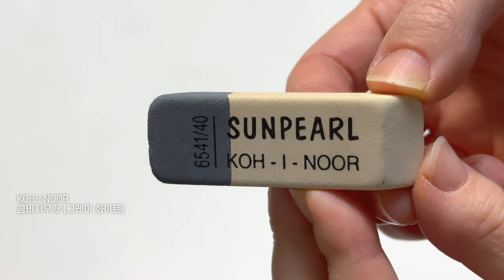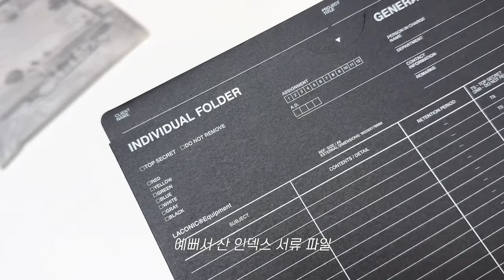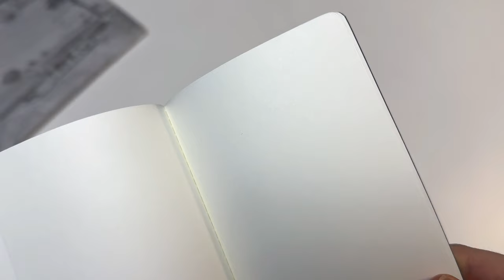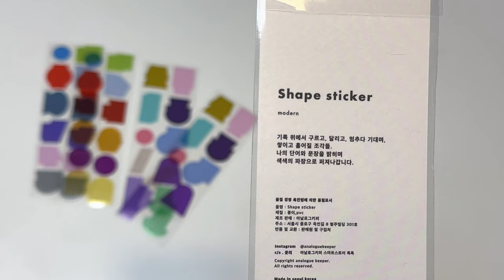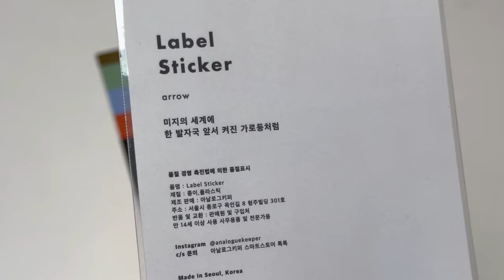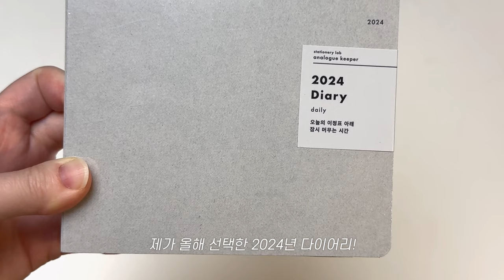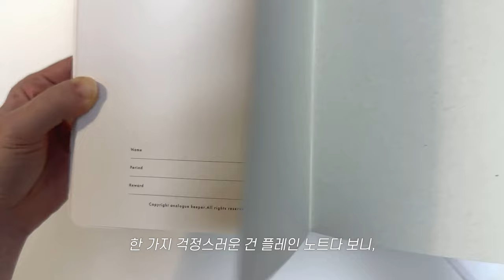sub) 새로 산 새해 다이어리와 문구 여행에서 사온 문구템 언박싱 | 2024년 갓생 준비하기 | 다이어리 추천 브이로그 | my new diary vlog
새해 다이어리와 문구 여행에서 사온 문구템 언박싱 | 2024년 갓생 준비하기 | 다이어리 추천 브이로그 | my new diary unboxing vlog

다들 2024년 새해는 잘 보내셨나요?
지난 문구 여행 영상에서 사 온 문구들과 제가 고른 2024 new diary, 그리고 새로 산 펜들도 언박싱하는,,
언박싱으로 시작해서 언박싱으로 끝나는 영상을 준비했어요
오늘 영상도 즐겁고 편안하게 봐주셨으면 좋겠어요
남은 주말 편안하게 보내시고요

Free Music for Videos 👉 Music by Hat House - More Than a Name